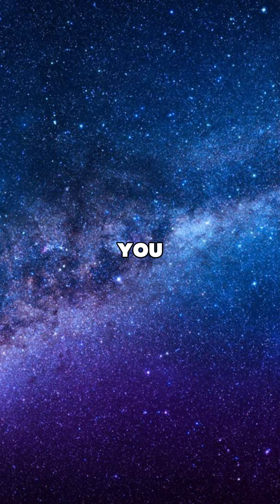Become master of your subconscious mind